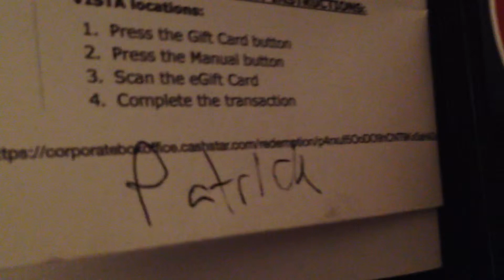This is why we h4te Patrick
Toothless Jesus